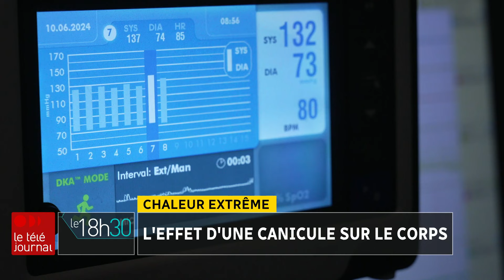Quel est l'effet d'une canicule sur le corps?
Comment peut-on mieux orienter les efforts de prévention en période de chaleur extrême comme celle que l'on vit actuellement?

C'est l'objectif d'une étude menée à l'Institut de cardiologie de Montréal. Les chercheurs veulent recruter mille participants… qui doivent se préparer à suer un bon coup.

Le reportage de Mathieu Papillon

Pour plus de détails, consultez nos articles sur le sujet :

- Au moins 900 décès en 20 ans attribués à la chaleur dans les grandes villes canadiennes

- Une vague de chaleur d’une intensité « rarement observée » à cette période de l’année